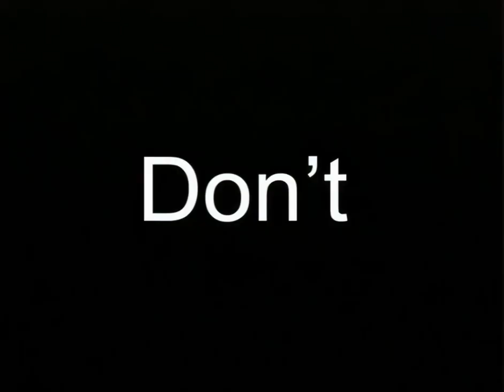Tori Amos - Big Wheel (Official HD Music Video)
Tori Amos - Big Wheel (HD Version) [1080P 50fps Upscale]